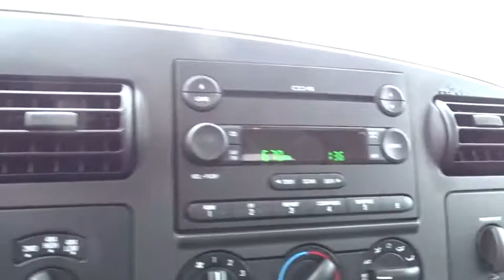2005 Ford Super Duty F-250 Bourbonnais, Frankfort, Matteson, Manteno, Manhattan, IL 29388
2005 Ford Super Duty F-250
2005 Ford Super Duty F-250 XLT - Stock#: 29388 - VIN#: 1FTSW21P35EA57138

Terry's Ford
363 N Harlem Ave